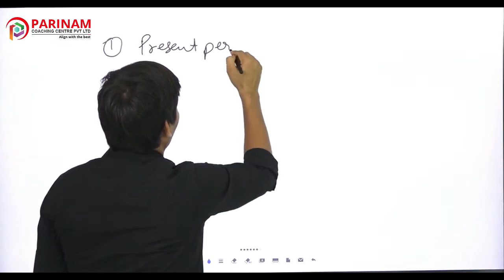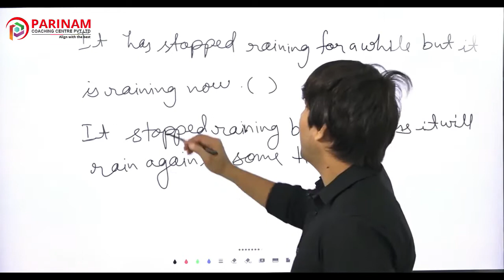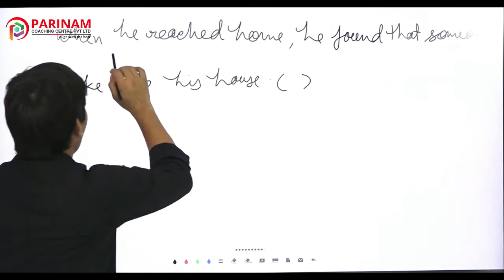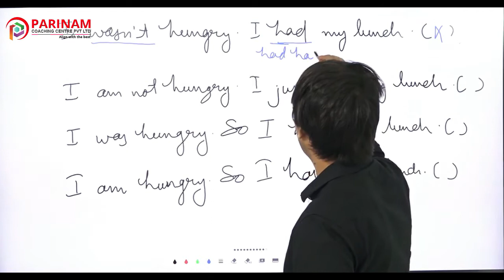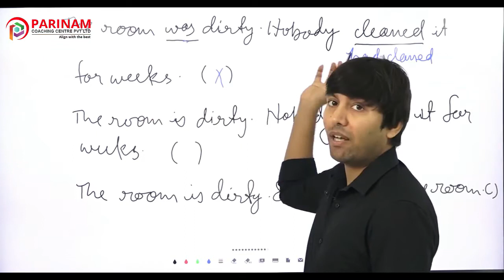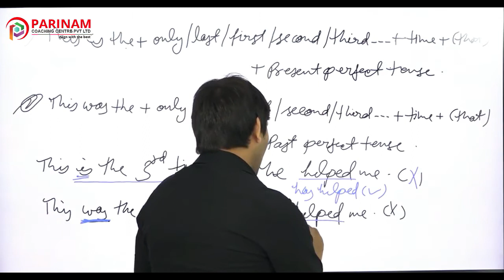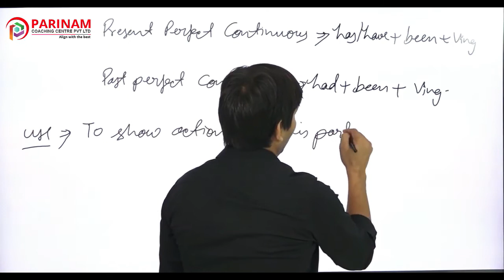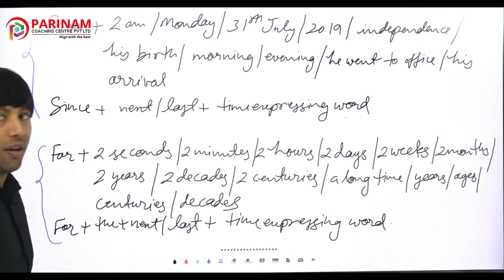English Tense Part 5 by Partap Sir